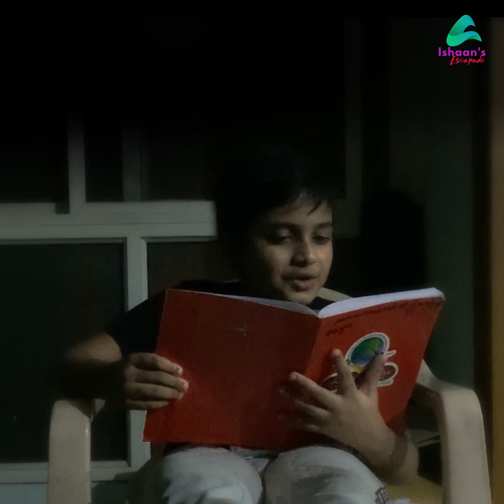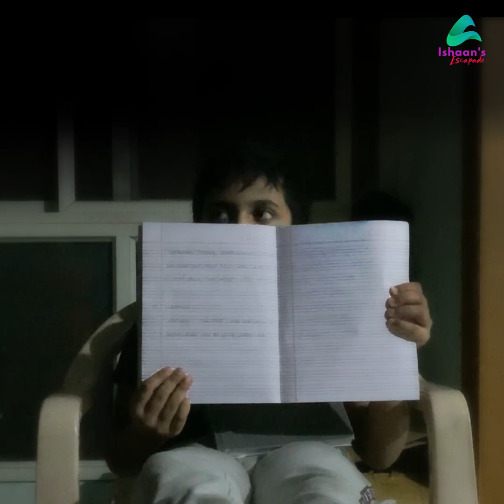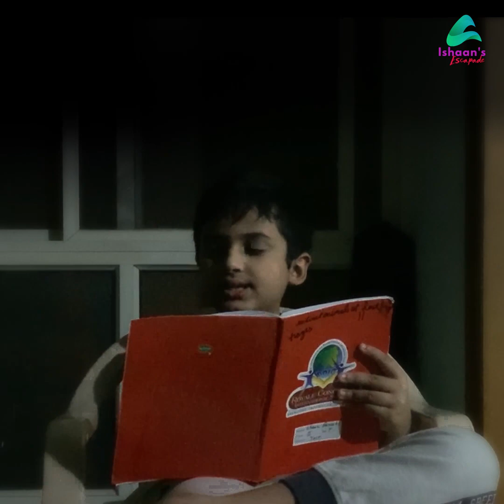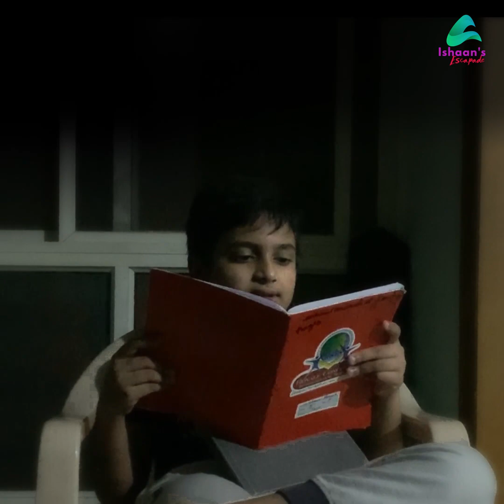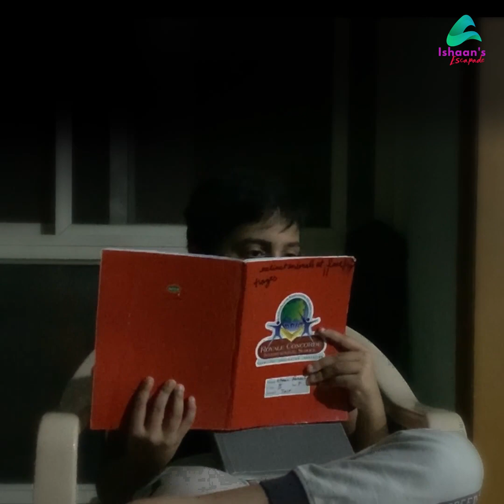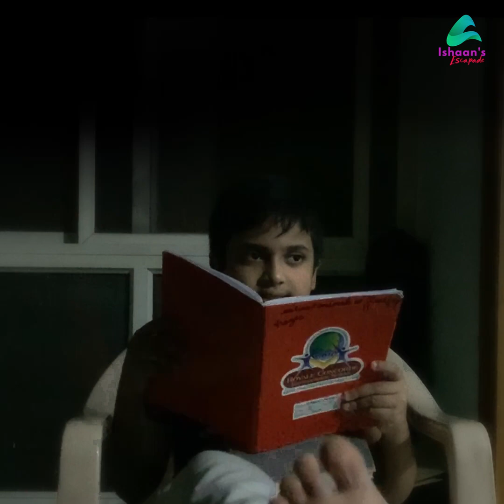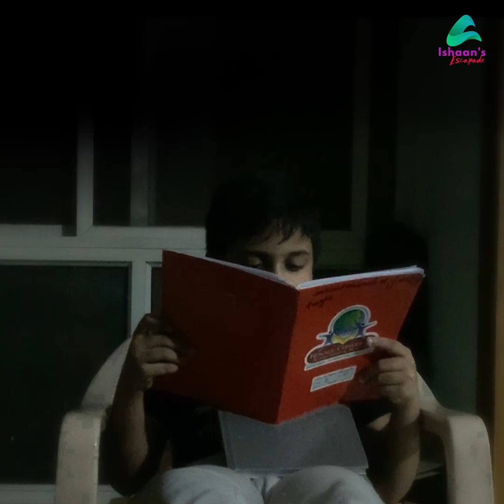My understanding about Extinct Animals Part1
Extinct and endangered animals and species are my favourite subjects which is not taught in the schools and hence I had to depend YouTube and internet to learn and understand this.This is a chat I had with my Das which he recorded eventually